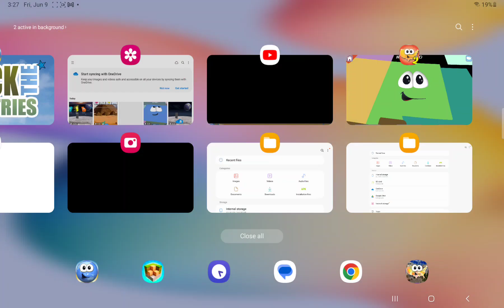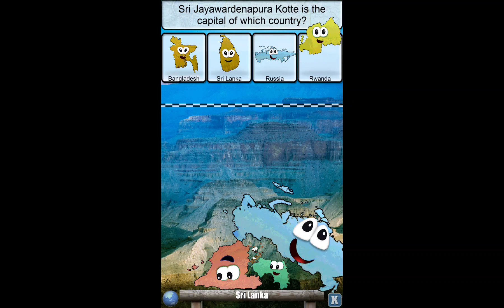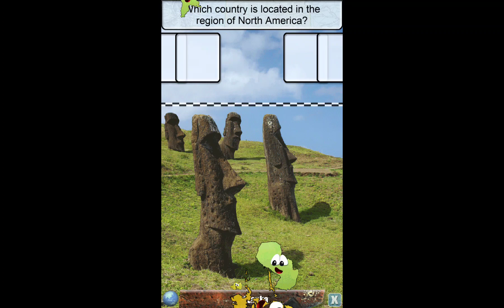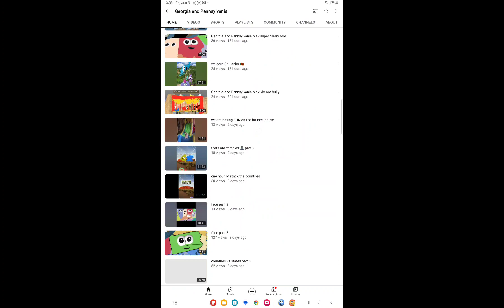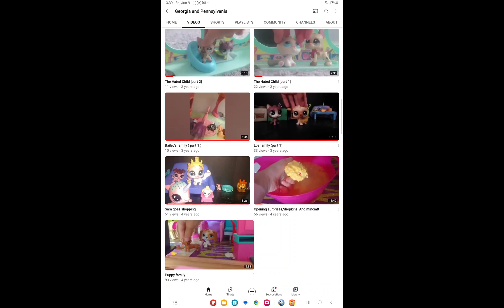June 9, 2023